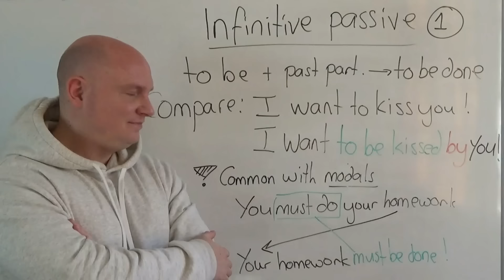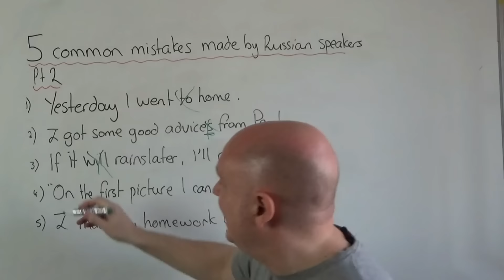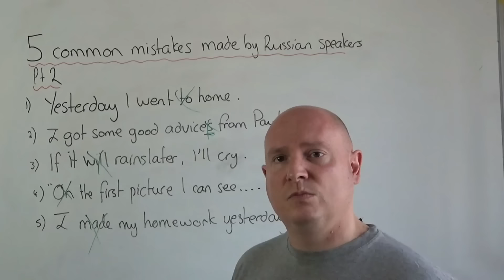Common Mistakes Made in English 2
I made this video based on mistakes that arise again and again. These ones are taken from Russian students (since I teach in Russia) but can apply to anyone around the world. I show the mistakes, explain why they are made and show you correct English. Enjoy :)